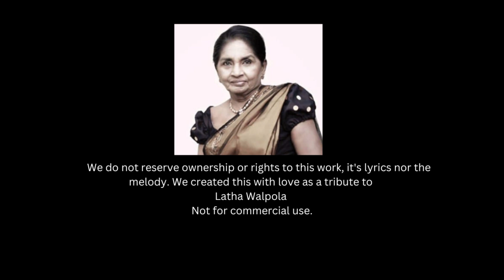Matha Matha (මාතා මාතා) -Cover by - Madavi-MDP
Original Artist - Latha Walpola
Cover by - Madavi-MDP